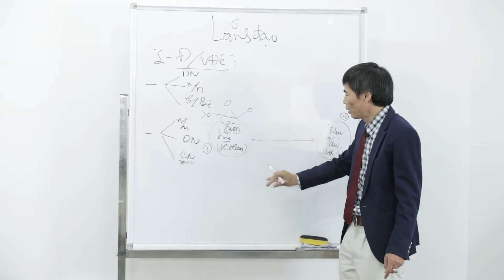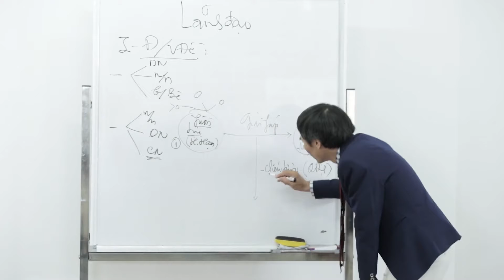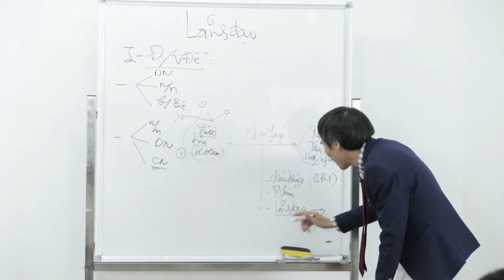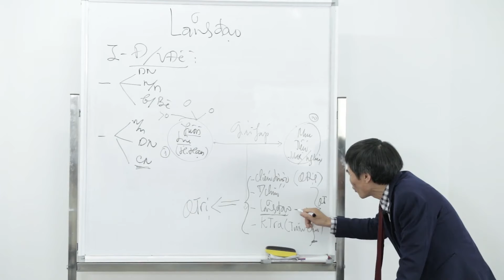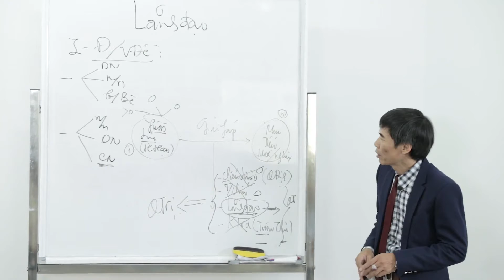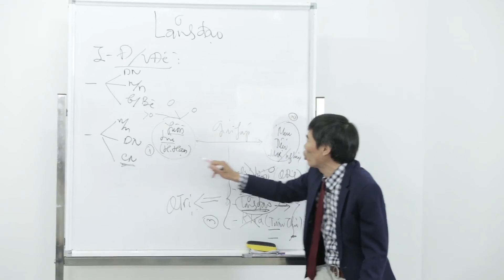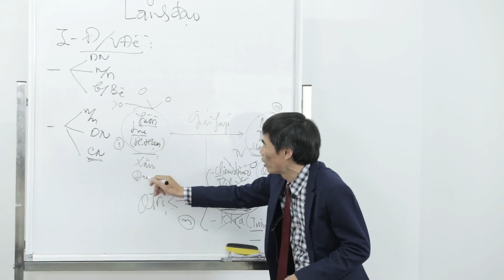KỸ NĂNG LÃNH ĐẠO - TS LÊ THẨM DƯơNG - Bài giảng 3 Giải pháp biến nguồn lực thành mục tiêu